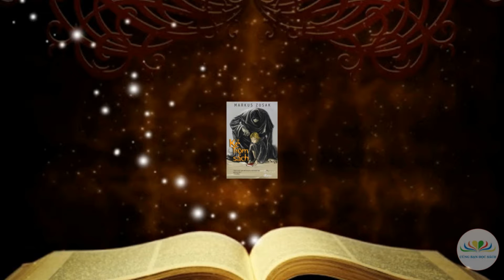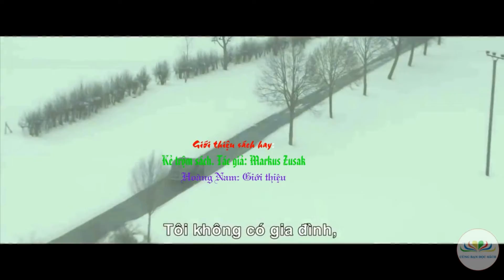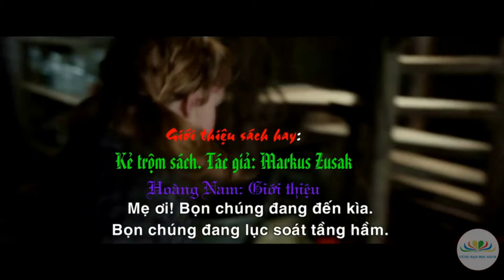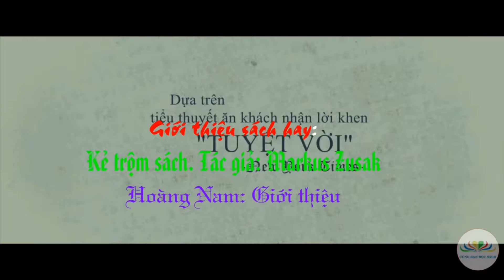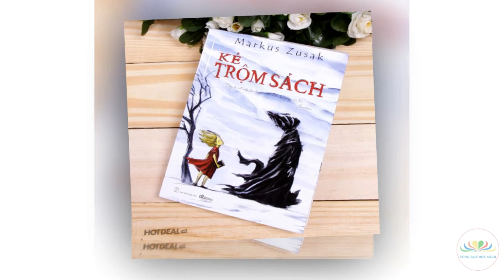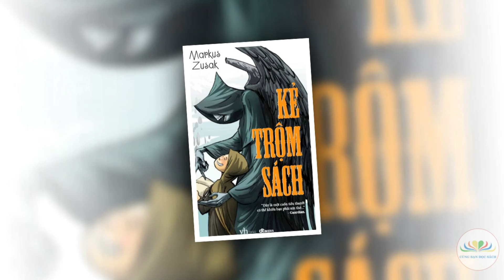Chuyên mục giới thiệu sách hay: Kẻ trộm sách